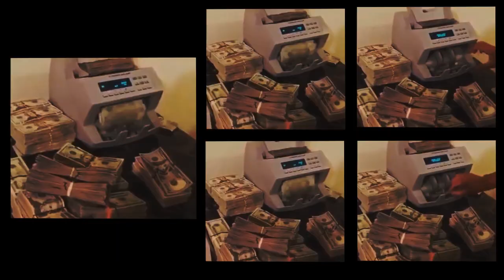LA UNICA PLAGA / Pesca de carpas y Música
La Única Plaga

Que es una plaga, plaga, carpa es plaga, hay que matarlas a todas, se come los huevos de todos los peces, no deja nada, es exótica, es una plaga, una maldita plaga, gusto a barro, no sirve para nada, hay que matarlas a todas, que no quede ni una sola plaga.

Dejen las carpas tranquilas, déjenlas
que ellas conviven con otros peces
que lindo que es verlas nadando juntas
que aquí la única plaga es el humano.

Depredación, son los trasmallos,
Frigoríficos llenos, como los bolsillos de esos corruptos
Agrotóxicos, ¿Dónde van a parar?
Toneladas de plástico que debajo del agua los peces lo sufren
Contaminación, los peces se están muriendo
Cuando me dicen que la carpa es plaga,
le digo que la única plaga es la humana,
que la única plaga es la humana,
la única plaga es la humana,

No hay pejerreyes, no hay pejerreyes ni tarariras, no hay chanchitas, no hay dientudos, no queda nada, en el delta tampoco, ni en la provincia de buenos aires ni en la patagonia, no quedan truchas, no quedan percas, no hay pejerreyes ni tarariras, no queda nada, nada de nada.